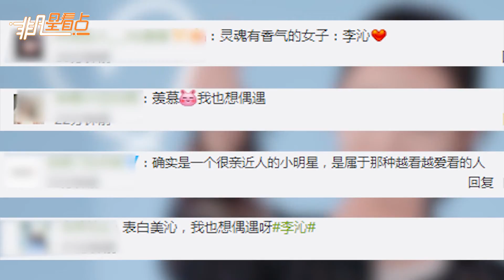網友日本偶遇李沁喂鹿 抱粉絲孩子合影 超暖心！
有幾位網友曬出在日本偶遇李沁的照片，一身休閒裝扮的她在環球影城玩樂、奈良喂鹿，還偶遇影迷，開心抱著影迷寶寶合影，十分隨性可愛。